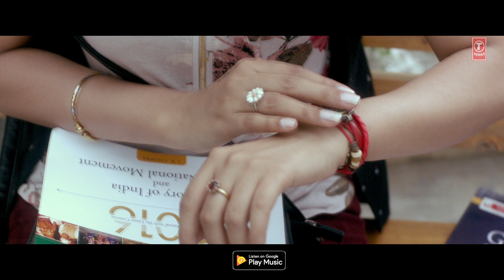Zindagi Video Song | Pranaam | Vishal Mishra, Ankit Tiwari,Manoj Muntashir | Sanjiv Jaiswal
Presenting upcoming Bollywood movie "PRANAAM" second video song "Zindagi ", the song is sung by Ankit Tiwari and is composed by Vishal Mishra. The movie features Rajeev Khandelwal, Sameksha, Vikram Gokhle, Atul Kulkarni, Abhimanyu Singh, Aniruddh Dave & S.M. Zaheer. The film is written & directed By Sanjiv Jaiswal, produced by Anil Singh, Nitin Mishra.

Pranaam is the story of an underprivileged father and his son, the struggles of a son to fulfil his father’s dream of becoming an IAS officer. When he fulfils this dream of his father, fate takes an ugly turn, turning an IAS officer into a Gangster. Pranaam is the story of love, ambition, sacrifice and revenge.
♪ Full Song Available on ♪
For Caller Tunes :
Set as Caller Tune:
Set "Jaaneman Aah" as your caller tune - sms PRNAM11 To 54646
Set "Jaaneman Aah - Teri Ammi" as your caller tune -sms PRNAM12 To 54646
Song: Zindagi
Singer: Ankit Tiwari
Lyrics: Manoj Muntashir
Music Production: Vivian Richard
Music Assistant:- Kumar Gaurav Singh & Shubham Srivastava
Studio Assistant:- Kamal Kishor
Instruments Recorded @ Audio Garage
Mixing & Mastering by Amey Londhe
DOP: - Akashdeep Pandey
Editor: - Amita Shri Narayan Singh
🎬 MOVIE CREDITS
Written & Directed by  - Sanjiv Jaiswal
Producer: - Anil Singh, Nitin Mishra
Associate Producer: - Rajnish Ram Puri
Co-Producer: - Anil Jaiswal, Meesum Abbas
Operator Codes:

1.Zindagi - Kya Se Ye Kya Ho Gaya